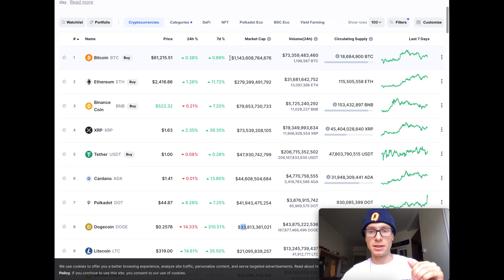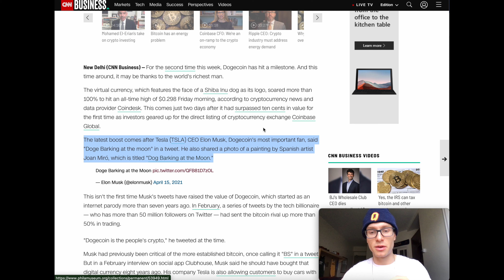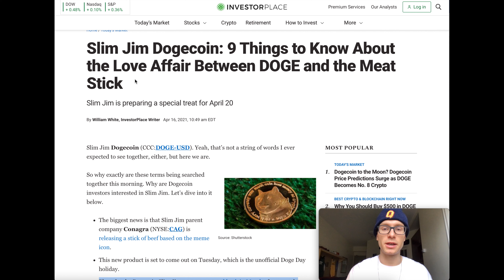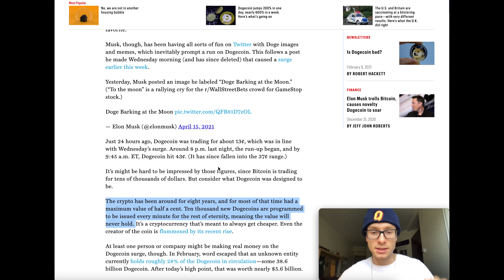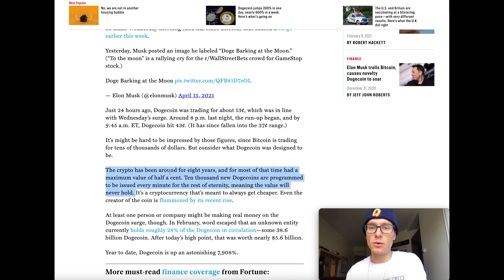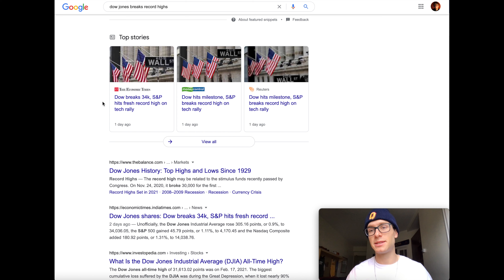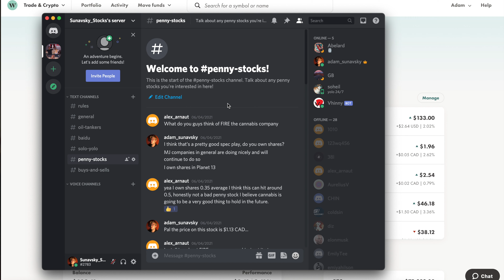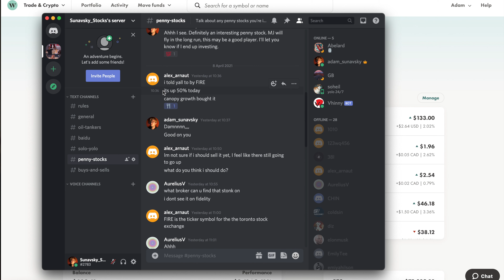DOGECOIN Goes Crazy: Time To Buy Before $1? Much Wow Elon Musk, Slim Jim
Dogecoin is literally 'Barking at the moon'. Should you invest before it is too late? My thoughts on Dogecoin & where it is headed.